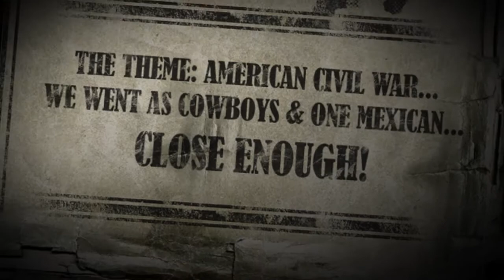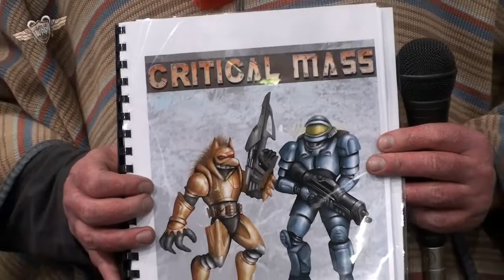Salute 2011 - Critical Mass Games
Check out one of our Salute 2011 videos brought back from the archive, to get you all fired up about this year's event! Remember to check the Critical Mass website for more cool models due out this year.